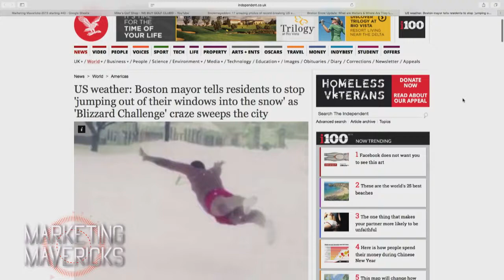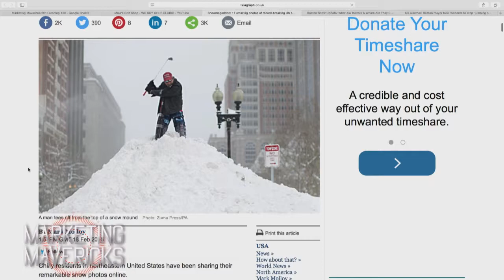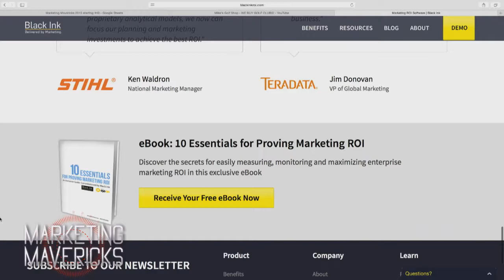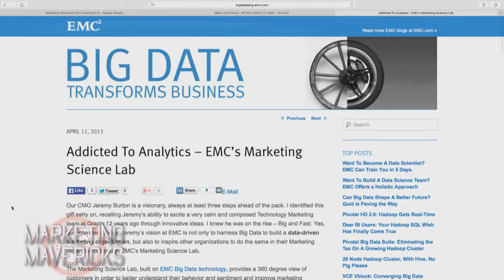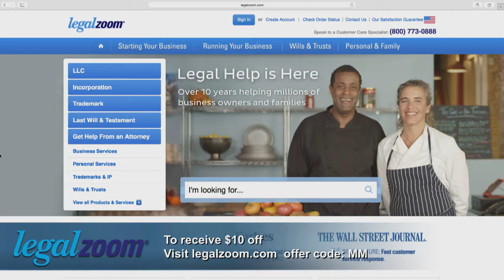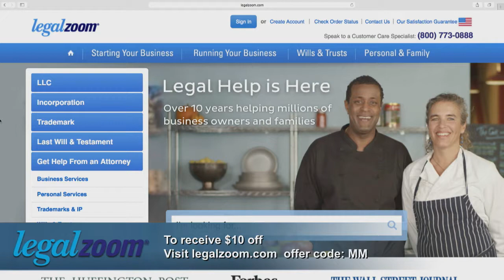Marketing Mavericks 43: Marketing ROI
Host: Tonya Hall

We talk about our data driven society, marketing ROI, B2B, B2C, and the importance of collaboration.

Guest: Jeff Winsper